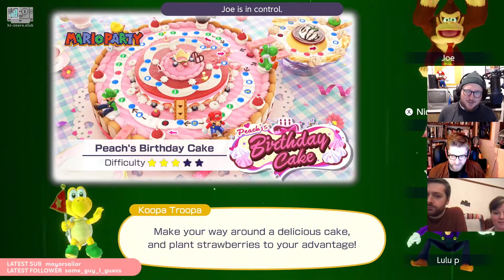Just how bad can the Diana musical be? | Stream Highlights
Joe, Martin, and Luke are joined by Philippa to discuss last week's forfeit: watching Princess Diana the Musical! This time, they play a Mario Party Superstars level fit for a royal to match the ambiance: Peach's Birthday Cake!

This week, the losers will have to draw fan art of the winner! Who will triumph?

Follow Hi-Score Club for more videos of friends hanging out, playing together, and chatting about the world of pop culture.